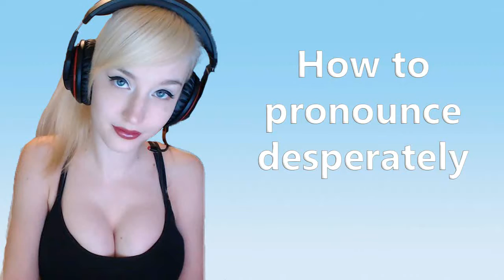How to pronounce desperately